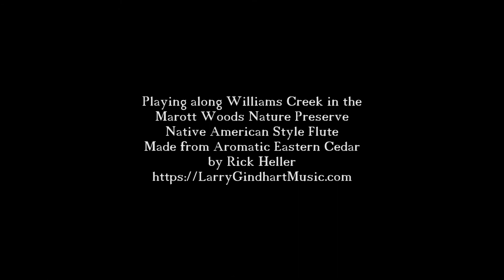Playing on Williams Creek 10-14-21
Getting ready for NativeAmericanFluteDay on October 19, 2021, playing along Williams Creek in the Marott Woods Nature Preserve with a Native American Style Flute, made from Aromatic Eastern Cedar by Rick Heller.